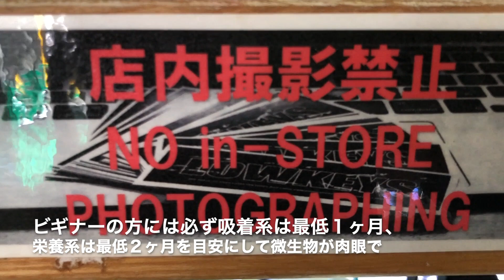【もう良いんじゃね！】水槽立ち上がり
９月21日に立ち上げた水槽はもうそろそろ良いんじゃないでしょうか！

ローキーズ札幌店長の日常の様子。
メンテナンス情報。
入荷情報。